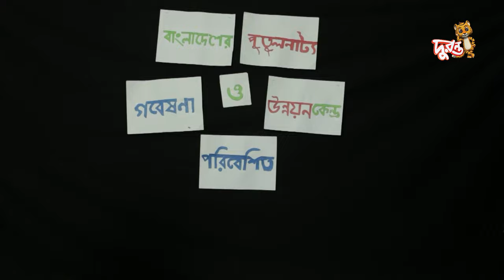Khatta Mitha । Season 1 । EP 01 । সততার মূল্য | Bangla Natok । Duronto TV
Khatta Mitha । Season 1 । Bangla Natok | Duronto TV

durontotv khattamitha Caution: Not for individuals under the age of 14